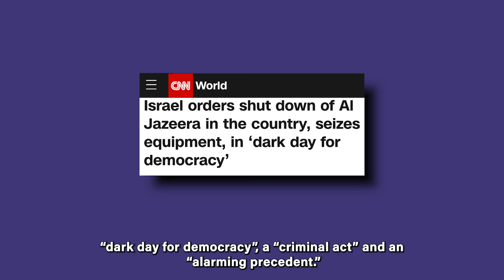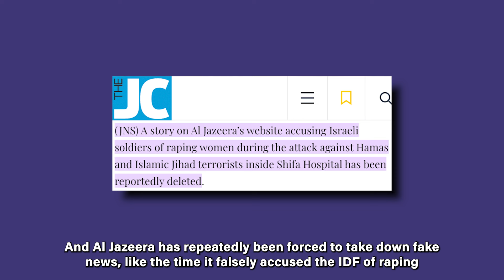The real reason Israel is shutting down Al Jazeera's operations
The media is accusing Israel of being anti-democratic for shutting down Al Jazeera reporting in Israel, but that accusation couldn’t be further from the truth. Al Jazeera, funded by the Qatari government, has been a mouthpiece for Hamas, spreading false propaganda, misinformation, and inciting hatred and violence against Israel and its citizens.

Thumbnail credit: Saeed Qaq/NurPhoto via Getty Images